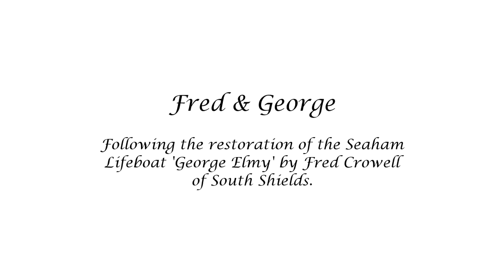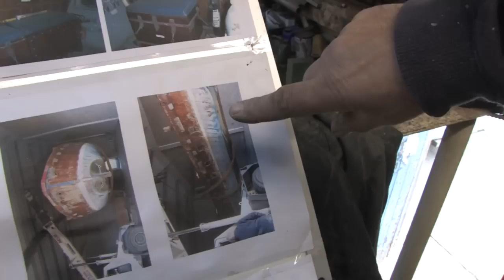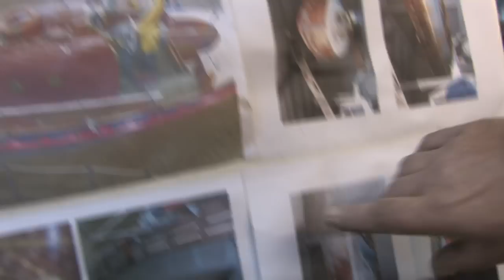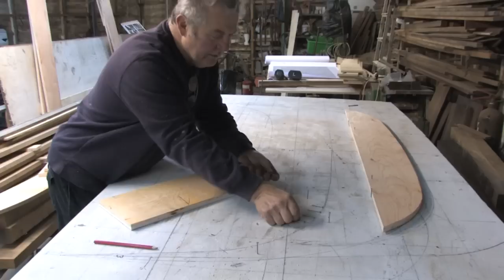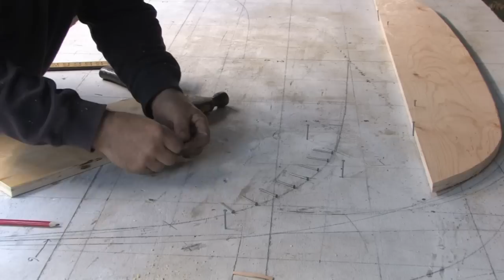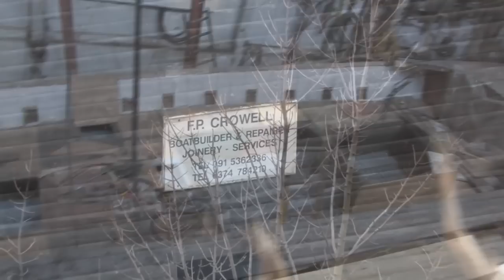Fred and George Ep.7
A series of videos following the restoration of the Seaham lifeboat the George Elmy, by South Shield's Fred Crowell. In this episode, Fred is starting work on the wooden 'whaleback' deck canopy. Filmed by Digiwiz.